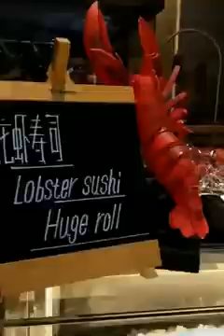สวยมากงานศิลปะของเชฟ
ขออนุญาตเจ้าของคลิปทุกท่านด้วยนะคาฟ ไม่มีเจตนาที่จะละเมิดหรือทำให้เสียหายแต่อย่างใด

√ช่องสร้างขึ้นเพื่อความบันเทิง...ไม่มีเจตนาที่จะละเมิดลิขสิทธิ์แต่อย่าใด